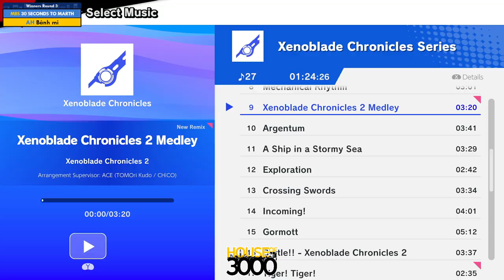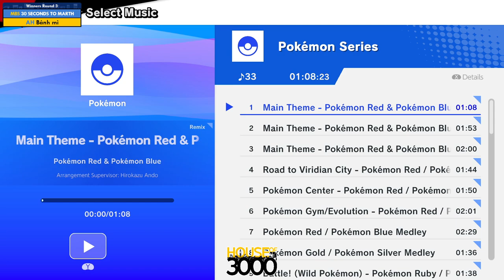BoMBS 145 Winners Round 3 30 SECONDS TO MARTH vs Bánh mì